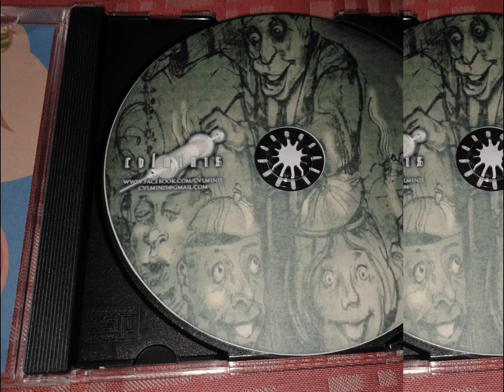Born Up Art - #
My Realese On CVLMINIS Records 2017 (jewel case)
Support Ukrainian Music!
Band: Born Up Art
Song: #
Album: K.O.P.M.
Genre: beat
Full Time: 10:37
Year: 2011
Country: Ukraine
I & We In SocialNetwork
Project: Born Up Art